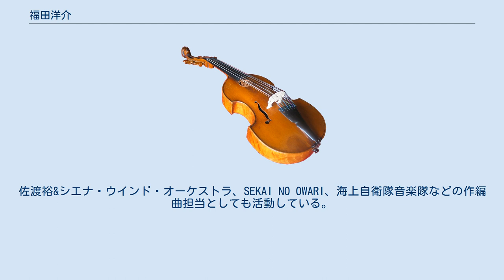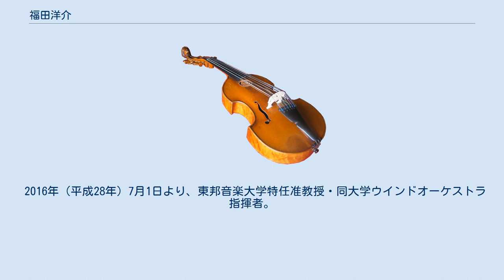福田洋介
福田 洋介（ふくだ ようすけ、1975年4月19日 - ）は、日本の作曲家・編曲家・指揮者。
 11歳の時に、コンピューターによる音楽製作を開始し、現在まで作編曲を独学で習得する。
東京都立豊多摩高等学校在学中の1991年から作曲家としての活動を開始し、管弦楽、器楽、吹奏楽、演劇、舞踏、テレビ、映画など多くの分野にわたる創作を行っている。
佐渡裕&シエナ・ウインド・オーケストラ、SEKAI NO OWARI、海上自衛隊音楽隊などの作編曲担当としても活動している。
 2003年、『吹奏楽のための「風之舞」』で、第14回朝日作曲賞を受賞、翌年の全日本吹奏楽コンクール課題曲として全国のアマチュアバンドに演奏された。
また、日本テレビ系列で放映された「1億人の大質問!?笑ってコラえて!」の人気コーナー「日本列島 吹奏楽の旅」でこの曲の練習風景が何度も放送されたため、一般に広く知られるようになった。
吹奏楽曲だけではなく、エレクトーンやピアノ連弾に編曲、出版されている。
 2011年、『さくらのうた』で第22回朝日作曲賞を受賞（通算２度目）。
 2016年（平成28年）7月1日より、東邦音楽大学特任准教授・同大学ウインドオーケストラ指揮者。